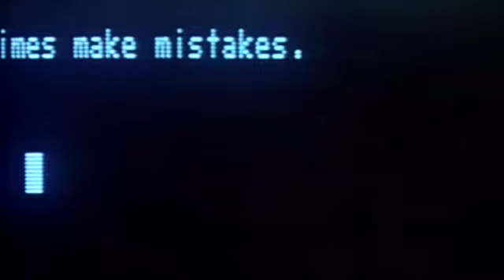Let's Play: Quest for Glory 1 (So You Want To Be A Hero) PART 16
We have a lovely conversation with a meep! And kill the troll in the wimpiest way ever.  Oops.